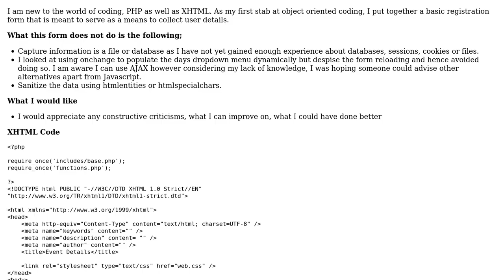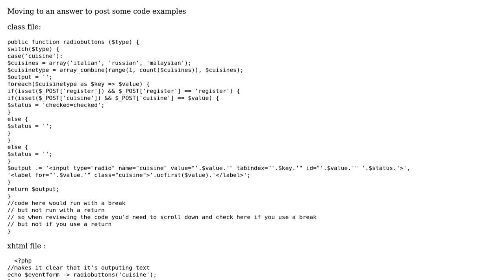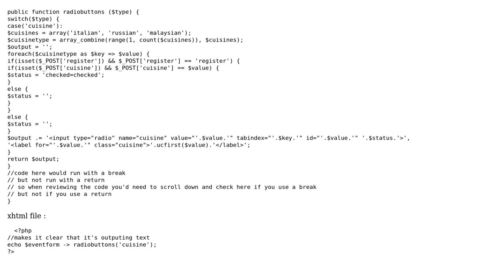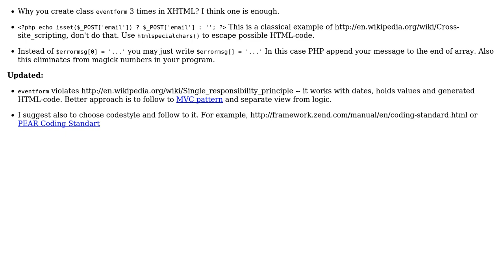Code Review: Event Registration (2 Solutions!!)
Code Review: Event Registration

With thanks & praise to God, and with thanks to the many people who have made this project possible! | Content (except music & images) licensed under CC BY-SA | Music | Images & others | With thanks to user Steven Jeuris user php-coder user PeanutsMonkey user generalhenry and the Stack Exchange Network Trademarks are property of their respective owners. You are responsible for your own actions.